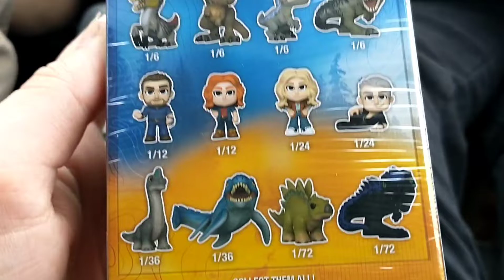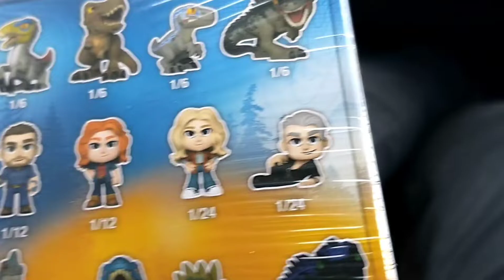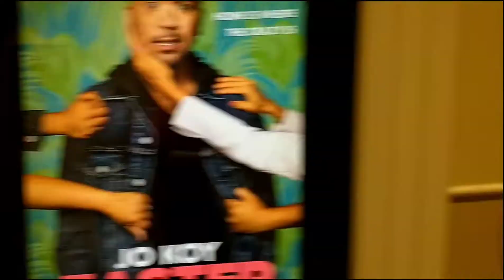Dominion Day! Vlog! Primal Hunger and Let's See jurassicworld + Funko Mystery Mini Unboxing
Theater Trip to see